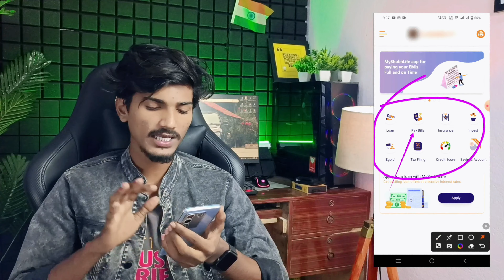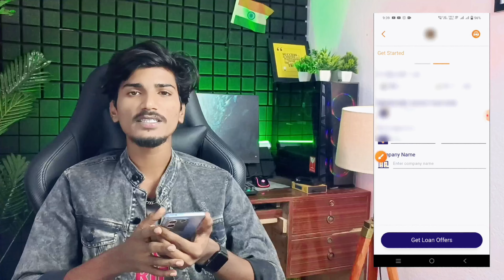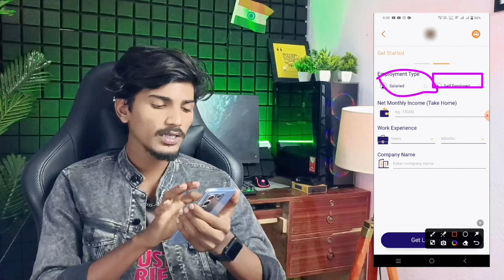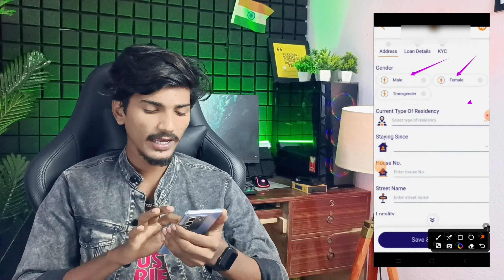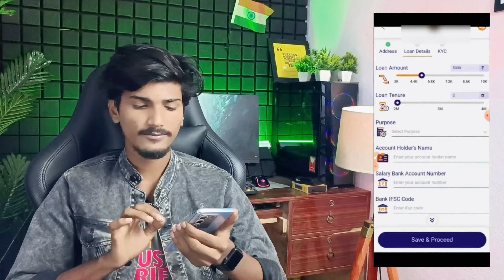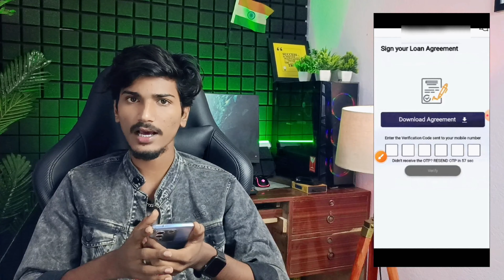best loan app with low interest 2024 | best app for loan without interest |new loan app 2024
best loan app for students with low interest | best app for loan without interest |new loan app 2023